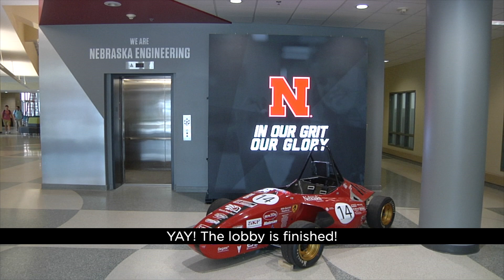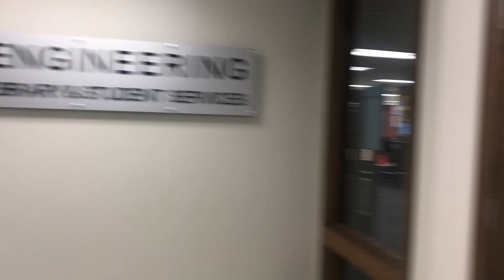Welcome to the College of Engineering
Mechanical Engineering major Anna Allen takes you on a quick tour of the College of Engineer's Lincoln facilities. We can't wait to see you on campus!